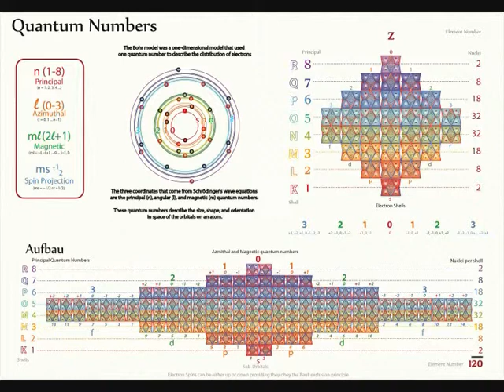QC 46 Quantum Numbers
Tetryonics [the Charged geometry of EM mass-ENERGY-Matter] -
The equilateral geometry behind quantum Chemistry.

Principal Quantum numbers, Azimuthal, Magnetic and Spins numbers are all explained with the geometry of the new period table.

The forty -sixth chapter in the third release of Tetryonics - The Charged geometry of EM mass-ENERGY-Matter it serves as an introduction to the geometric maths behind the Science of the new millennia.